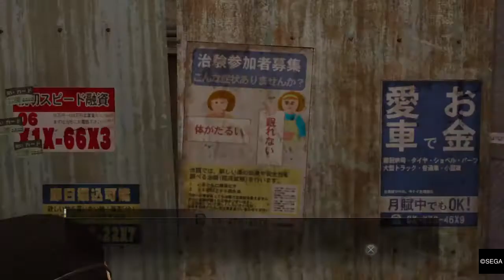YAKUZA 0-ghost tape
Me playing 12mn